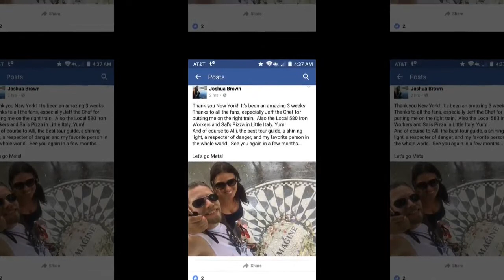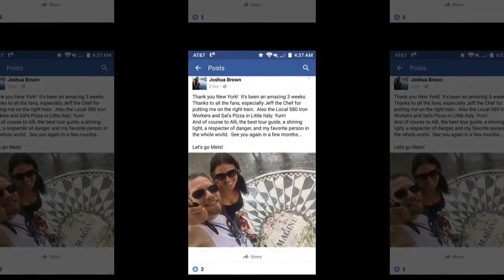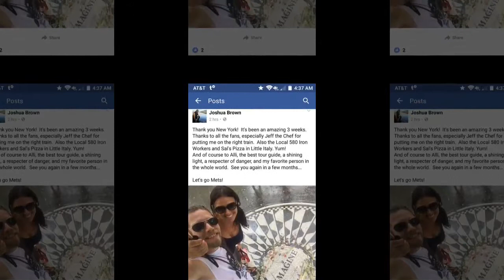Latest news - Joshua ‘Bam Bam’ Brown Shares Family Photo | ‘Alaskan Bush People’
Alaskan Bush People Tv Show Serie, Latest news - Joshua Bam Brown and Allison Kagan join mom Ami Brown cancer | Alaskan Bush People' As Alaskan Bush .

Latest news - Joshua 'Bam Bam' Brown Shares Family Photo | 'Alaskan Bush People' ✘ We do NOT own all the materials as well as .

Alaskan Bush People Tv Show Serie, Latest news - Star Ami Brown cancer: 'God Bless You All' | 'Alaskan Bush People' While Alaskan Bush People mom Ami .

Alaskan bush people newest serie and peoples. Latest news - No One Wants To Say Cancer!' 'Alaskan Bush' Kids Stunned By Mom Ami's Health Crisis The .